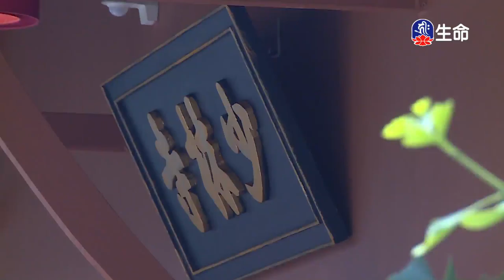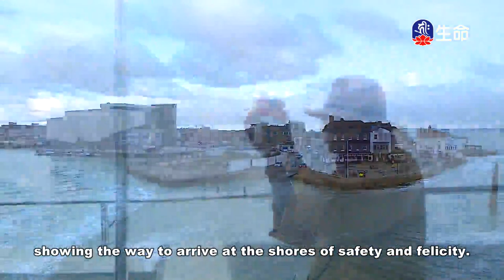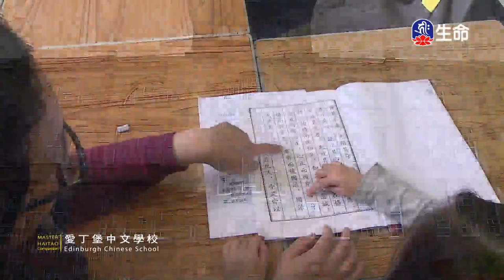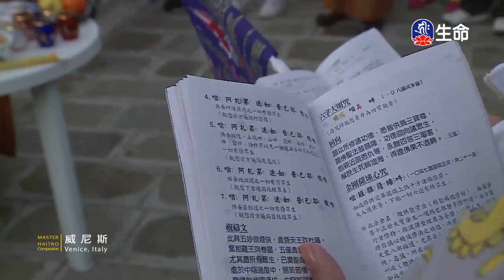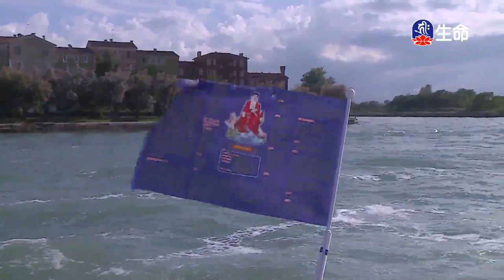慈悲的眼睛(9)-1_慈悲的眼睛_(lifetv_20200710_17:00)